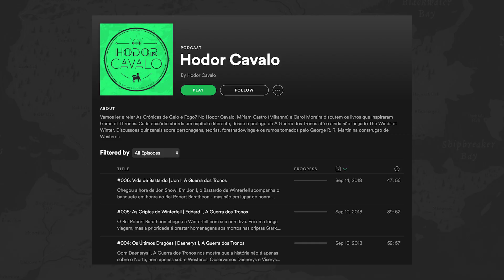DOTHRAKI: Tudo sobre o povo da Khaleesi! | GAME OF THRONES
Nesse vídeo eu e a mikannn contramos a tudo o que se sabe sobre os Dothraki, povo seguidos de Daenerys Targaryen.

(Em alguns dias estará disponível no iTunes e Spotify, já está liberado pra seguir nos apps de Android!)